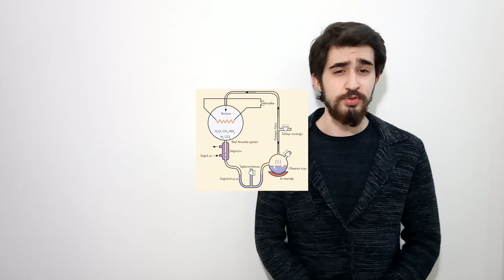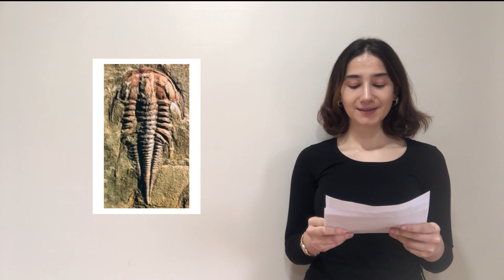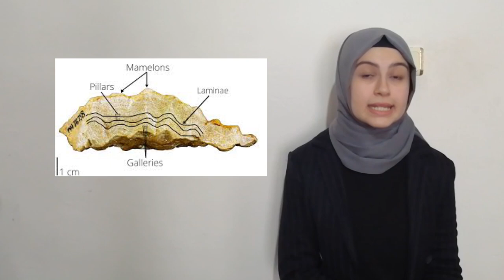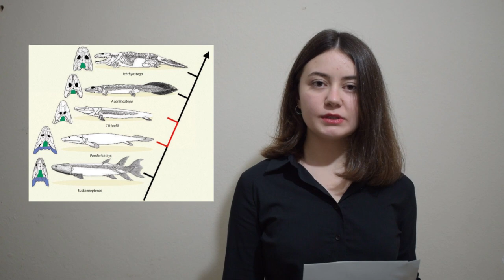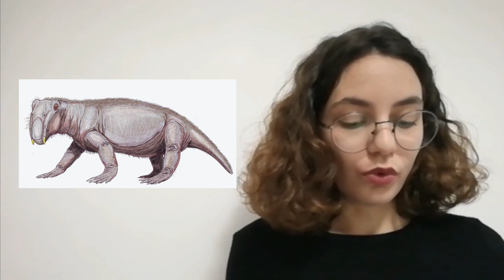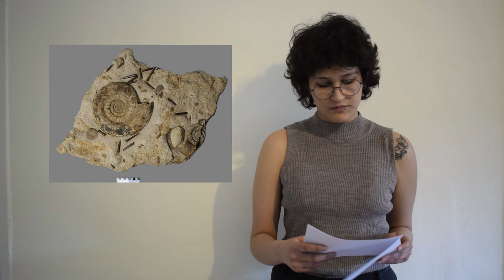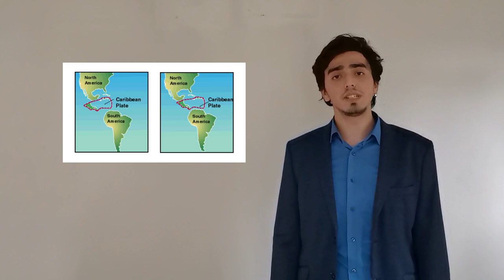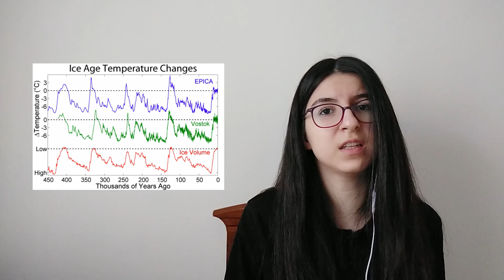Jeolojik Devirler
Aykut Kence Evrim Konferansı'nın 15. yılında bu kez Jeolojik Devirler sunumunu online olarak sizlerler buluşturduk. 15. AKEK Jeolojik Devirler Ekibi anlatıyor!

0:00:00 Giriş
0:00:40 Hadean Devri
0:02:33 Arkean Devri
0:06:03 Proterozoyik Devri
0:10:11 Kambriyen Devri
0:16:01 Ordovisyen Devri
0:20:04 Silüryen Devri
0:23:05 Devoniyen Devri
0:25:38 Karbonifer Devri
0:31:24 Permiyen Devri
0:34:40 Trias Devri
0:38:34 Jura Devri
0:41:46 Kretase Devri
0:46:43 Paleosen Devri
0:48:13 Eosen Devri
0:51:07 Oligosen Devri
0:52:36 Miyosen Devri
0:53:59 Pliyosen Devri
0:56:21 Pleistosen Devri